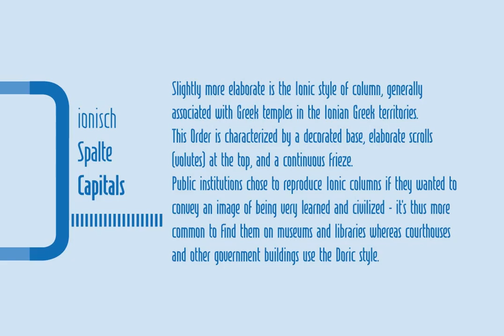Leftheria Font Download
Download Leftheria Font

Leftheria structure is designed from the Greek order Ionic columns and their capitals, is a condensed typography with vertical emphasis.